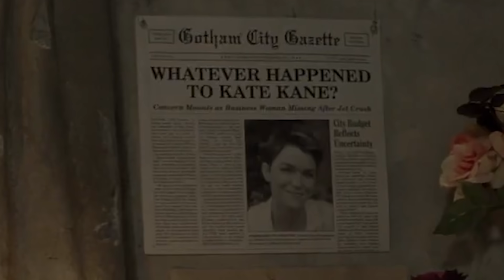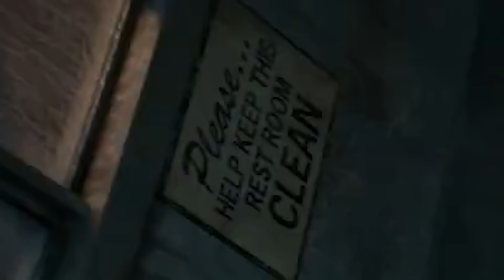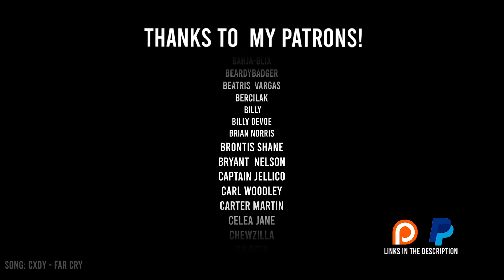Batwoman Season 2 Trailer: A Rough Reaction